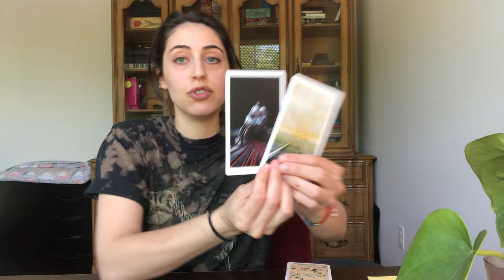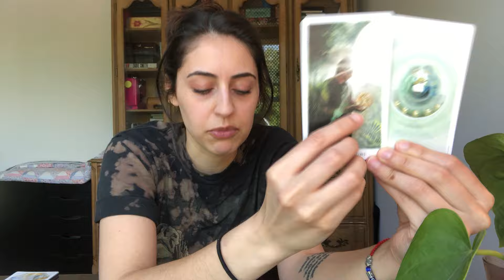Aries: What You Need to Know for June